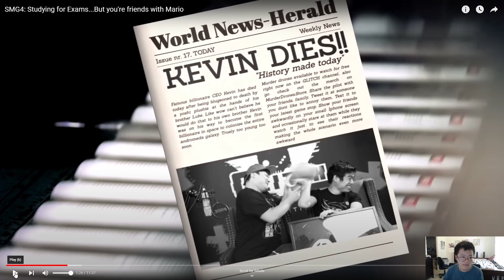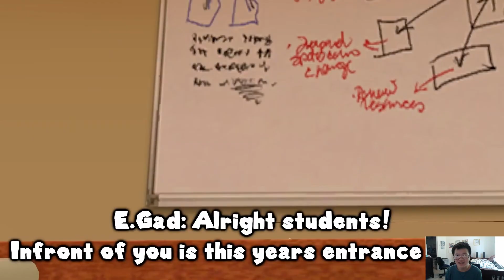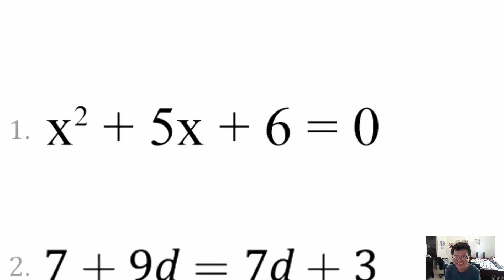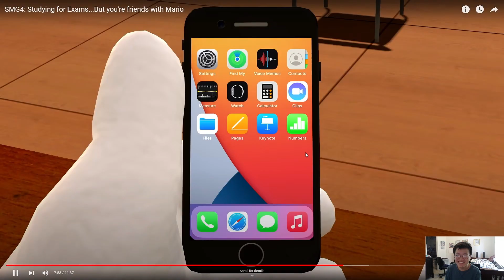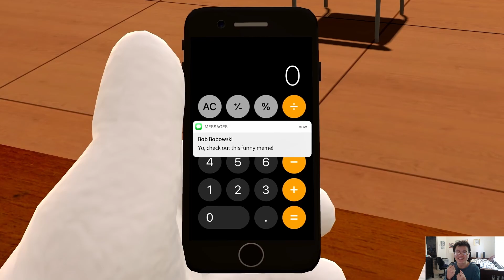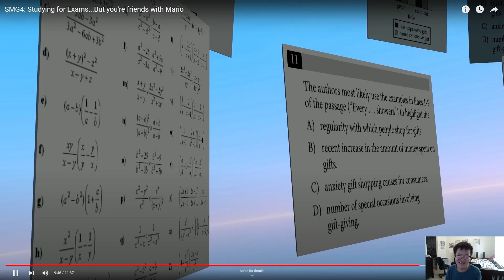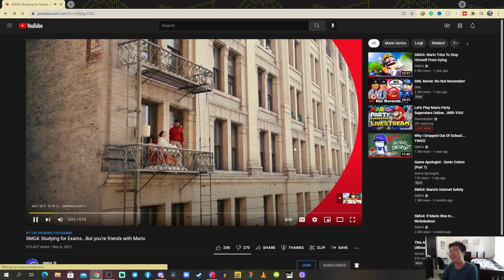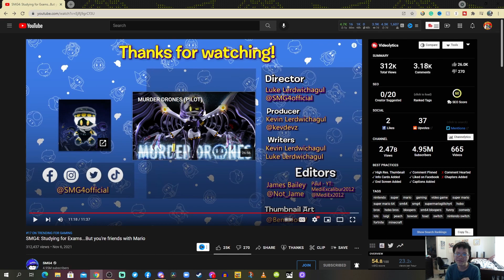THIS VIDEO RELATES TO WHY I COULDN'T GO TO COLLEGE!! SMG4: Studying for Exams REACTION!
Also if you found me on Youtube via recommended, let me introduce myself. My name is Algamingchan13, and I also make reaction videos such as SMG4 and do gaming livestreams!